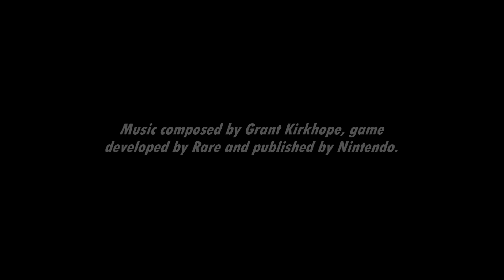[Music] Donkey Kong 64 - Game Over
You didn't make it...or you hit save and quit. Either or.